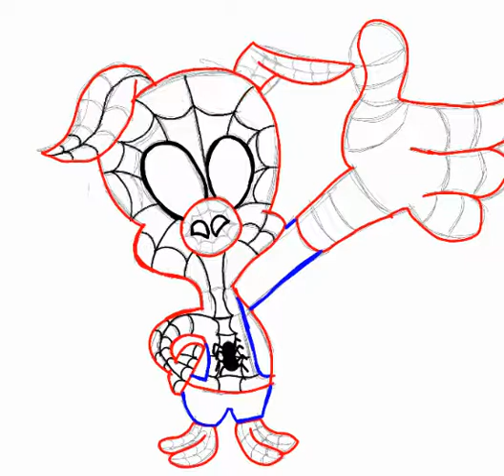SPEED DRAWING: SPIDER-HAM - SPIDER-MAN INTO THE SPIDER-VERSE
First time doing some SpiderVerse art.
Have a cartoony Spider-Ham!